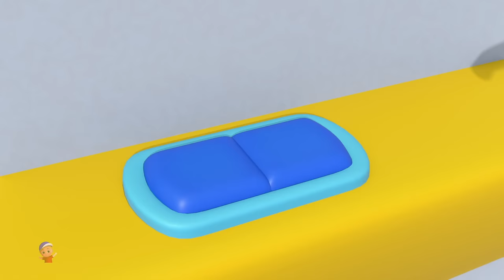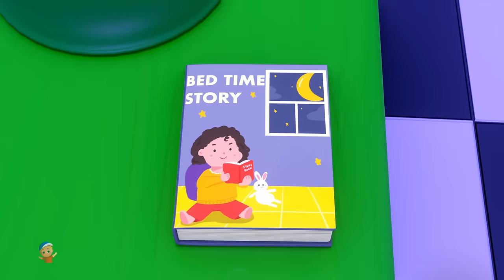Wheels On The Ambulance + More Emergency Vehicle Songs for Kids by Junior Squad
Hey Kids! Welcome to the wonderful world of Junior Squad. Today on Junior Squad we have Wheels On The Ambulance which is a super fun nursery rhyme which all you kids can listen to and dance on! In the video above you kids will find a lot of your most favourite nursery rhymes and kids songs. So don't wait any longer kids! Simply play the video above and have fun with your friends from Junior Squad.